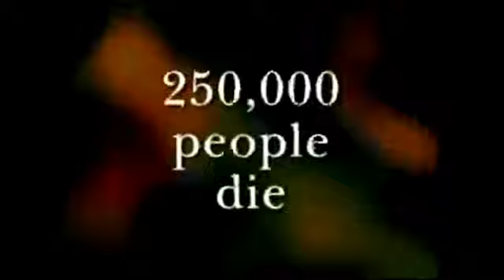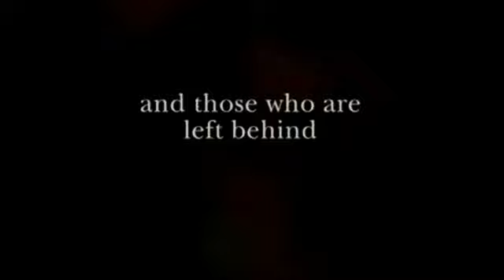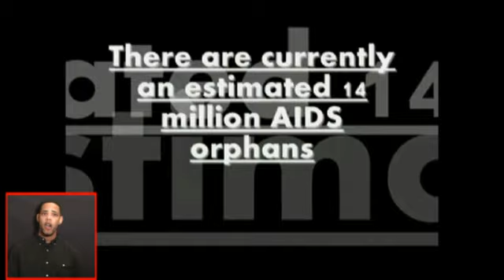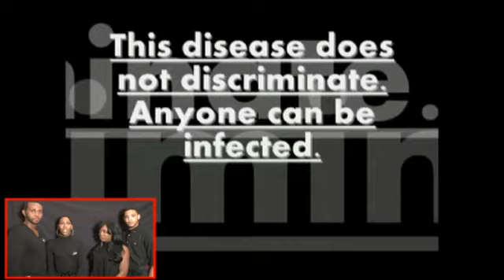World Aids Day PSA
Wessland Pageants & Black America Pageantry System teamed up to do this Aids PSA for World Aids day. Our Newcomer Court pulled infor from treathivnow.com and 2 other youtube videos that were already in circulation.